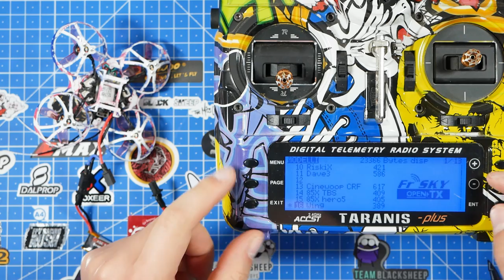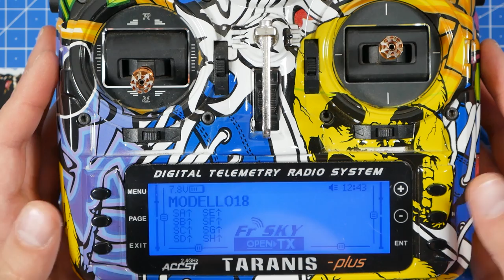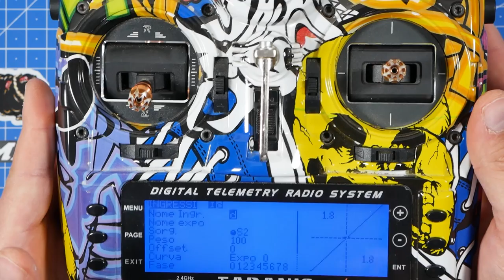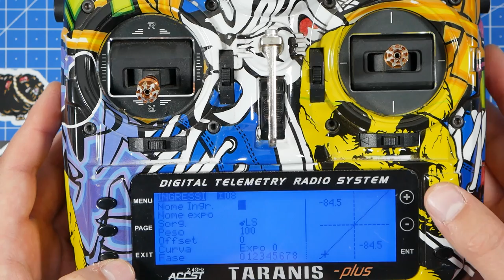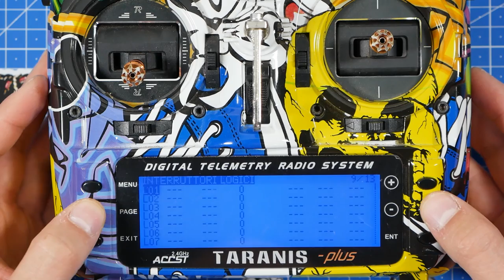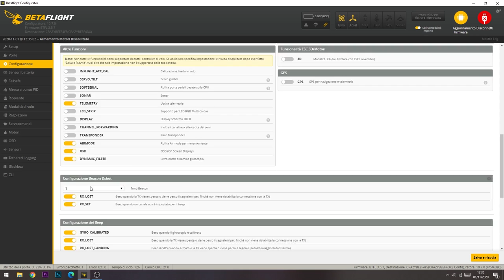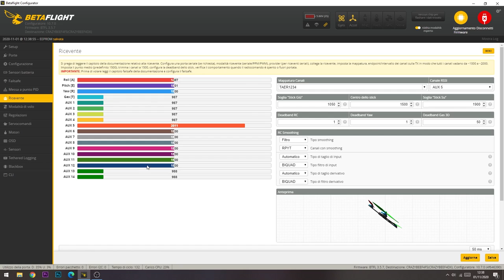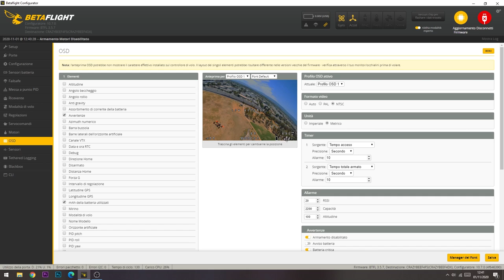Eachine US65 Pro Recensione e Test di Volo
Il Freddo è alle Porte...